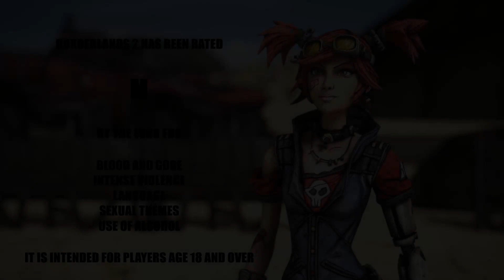LET'S PLAY BORDERLANDS 2! | MECHROMANCER GAMEPLAY | EPISODE 101